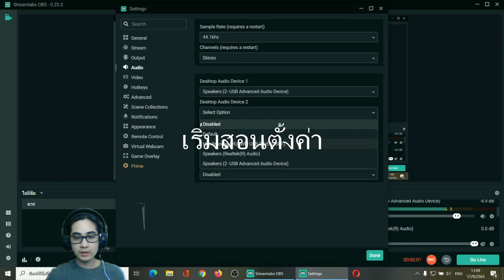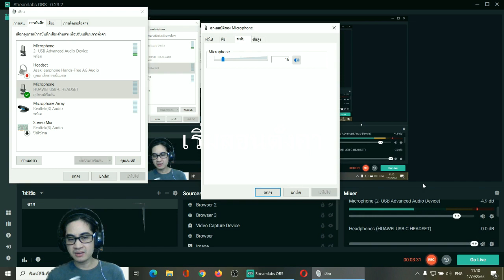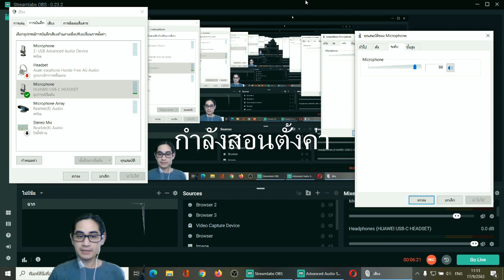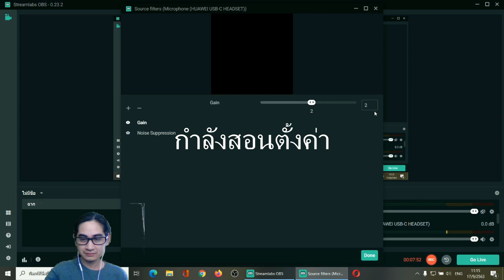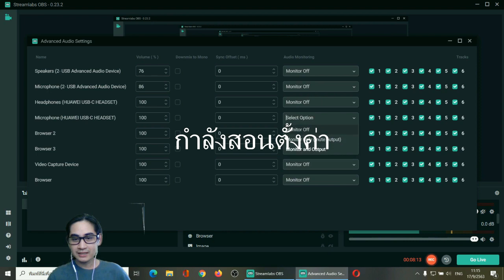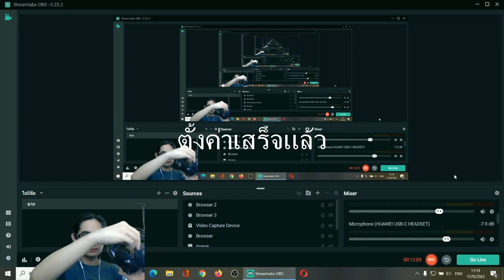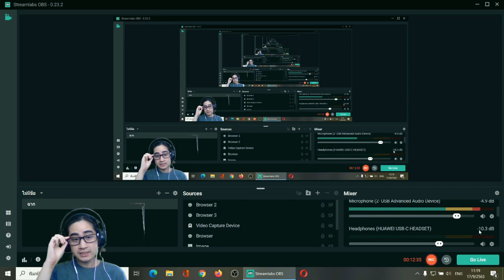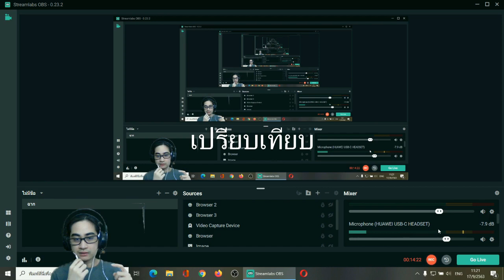OBSสอนตั้งค่าไมค์หูฟังโทรศัพท์โง่ๆให้เป็นไมค์ที่ใช้ได้ดีเสียงชัดเหมาะสำหรับผู้เริ่มต้นทำไม่ต้องลงทุน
GAP RANDOM
มาเป็นสมาชิก
วันเสาร์อาทิตย์เวลาบ่าย3ถึง4โมง45ผมจะไลฟ์สตรีมเล่นเกมกับสมาชิกคุยกันทาง Discord ครับ